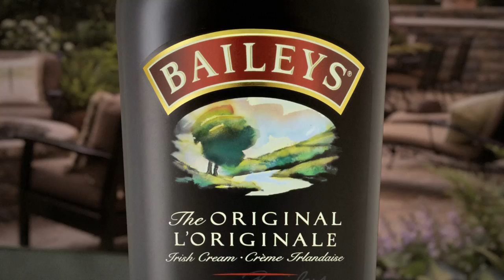Baileys and Ice Cream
Hello, Sunny Afternoons. Baileys and Ice Cream is the perfect addition to any get together. Scoop, pour, enjoy!

Content strictly for over 18s only.